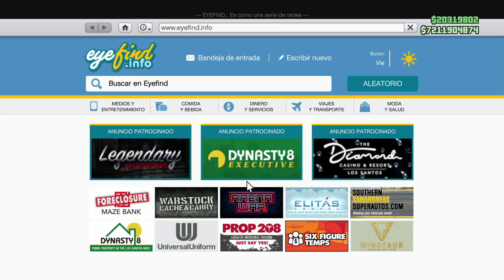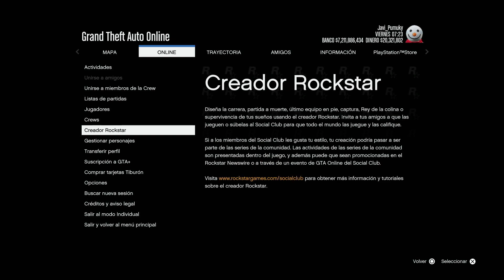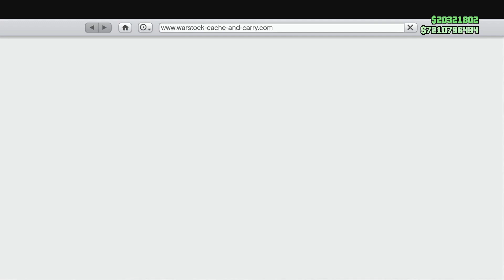Modear RC Tank Masivo.. Speedo To RC Tank GTA 5 OLD Y NEXT GEN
DMO:
Savedata con Buccaneer preparado

CANALES HERMANOS

CANALES AMIGOS

Canción del vídeo:
Disfigure - Blank
Laszlo - Fall To Light
Tobu - Candyland